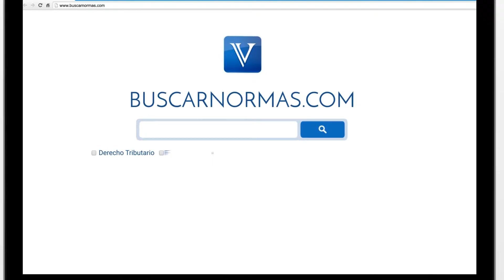Responsabilidad de los administradores de una sociedad comercial. DIAN. [Derecho Comercial]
Tema: Responsabilidad de los administradores.

La superintendencia de sociedades en reciente doctrina se pronunció, frente a la responsabilidad de los administradores de una sociedad comercial, frente a sus funciones y al respecto recordó, que estos deben obrar de buena fe, con lealtad y con la diligencia de un buen hombre de negocios, además, deben proteger los intereses del ente societario y de los asociados sobre los propios o de los terceros, ajustando sus actuaciones  a las normas legales y estatutarias pertinentes, además indicó, que de no ser así...